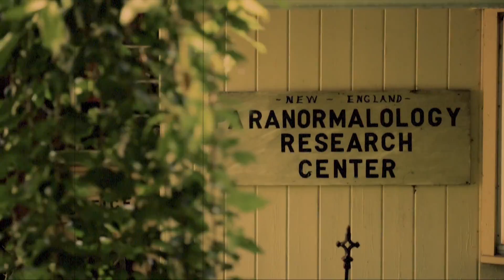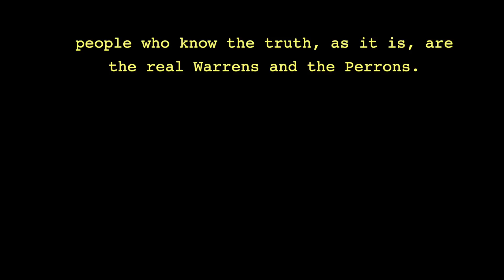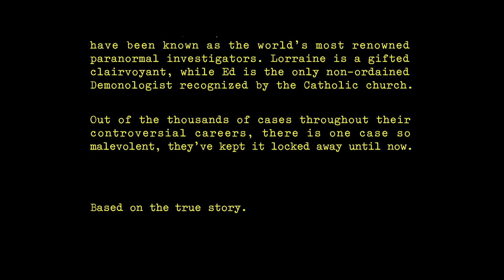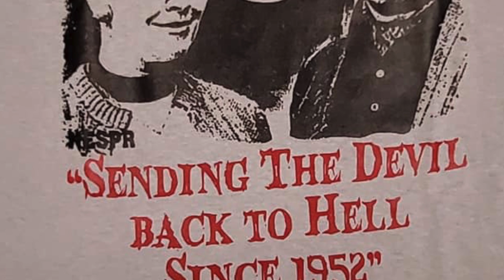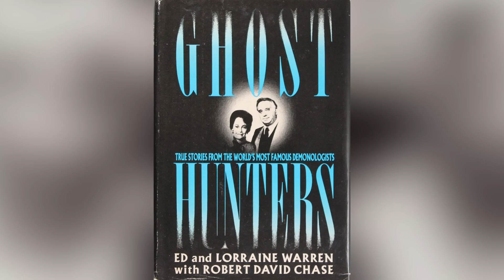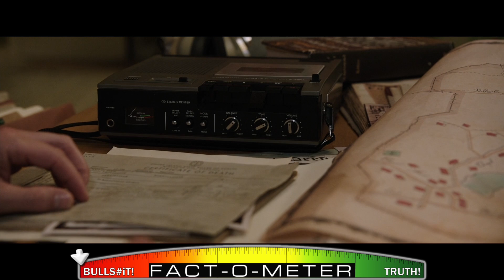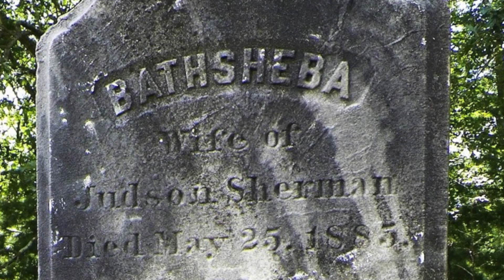WTF Really Happened to THE CONJURING (2013)?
WTF REALLY Happened To This Movie? – The JoBlo series that dives into movies based on or "inspired by" TRUE stories, REAL people and ACTUAL historical events to separate FACT from FICTION!

On the big screen, the exploits of famed paranormal investigators Ed and Lorraine Warren (played by Patrick Wilson and Vera Farmiga) have launched a lucrative movie franchise, beginning in 2013 with THE CONJURING. Director James Wan's unsettling supernatural thriller is based on the real-life haunting of the Perron family home in the 1970s, but just how accurately depicted is this terrifying tale? Fill your canteen with holy water and find out "WTF REALLY Happened to THE CONJURING!"